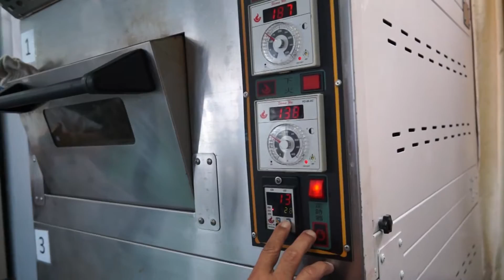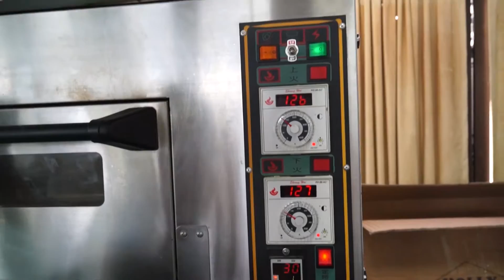烘焙實務-張金龍-起司蛋糕-07上色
本教材為中華科技大學張金龍老師所講授的烘焙實務課程錄影，講授的主題為起司蛋糕。
授課教師：張金龍
製作單位：中華科技大學 遠距教學組
製作人員：郭韋廷 謝孟辰